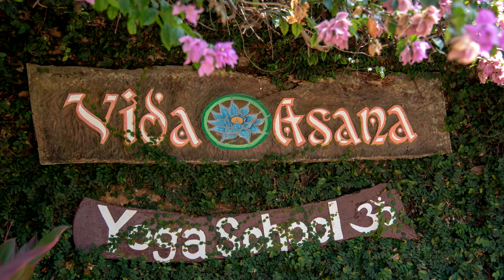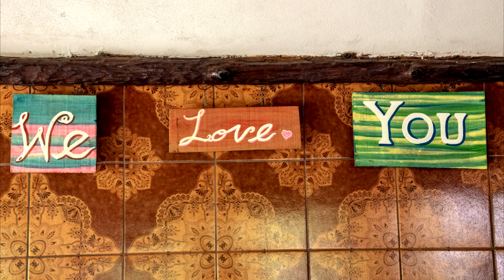Costa Rica - Hot Yoga Destinations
Slideshow of photos taken during a yoga retreat by Hot Yoga Destinations at Vida Asana in Jaco, Costa Rica.